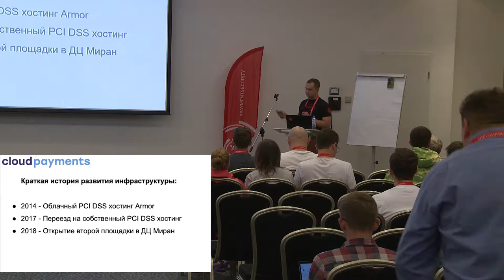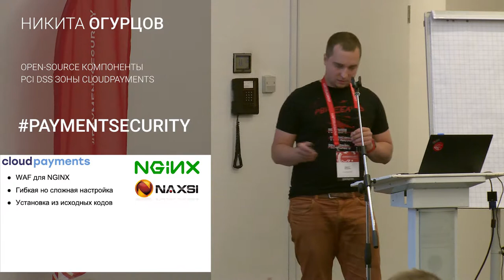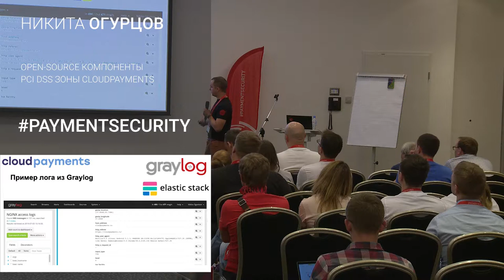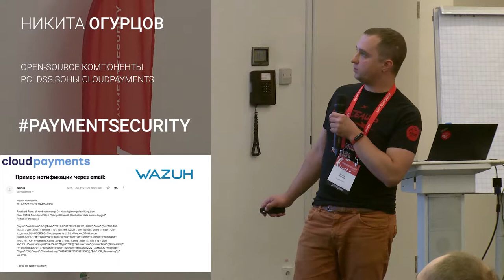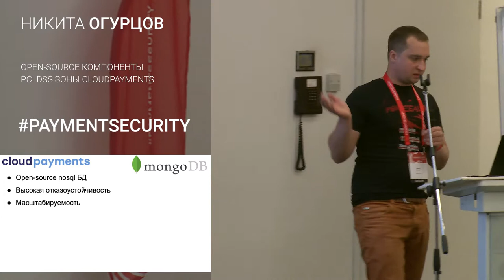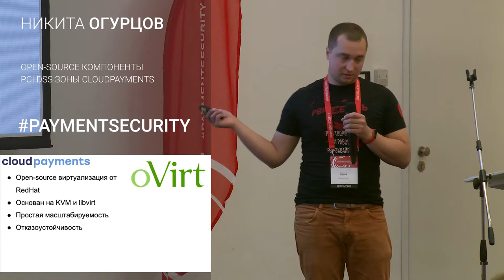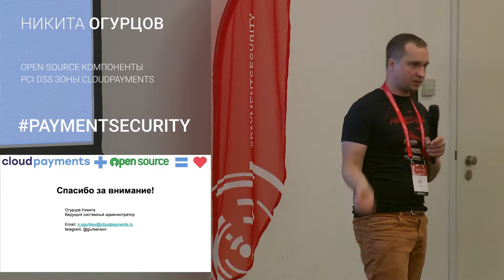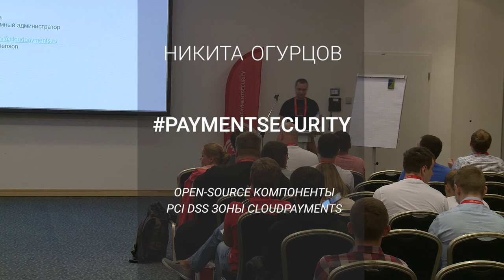Open Source компоненты PCI DSS зоны CloudPayments. Никита Огурцов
Никита Огурцов, CloudPayments
Open Source компоненты PCI DSS зоны CloudPayments.

о конференции

4-5 июля 2019 года в Санкт-Петербурге состоялась IV ежегодная международная конференция на тему безопасности платежей. Более 250 представителей различных организаций из областей финтеха и информационной безопасности в трёх параллельных залах обменивались информацией о том, как делать платёжные технологии удобными и безопасными.